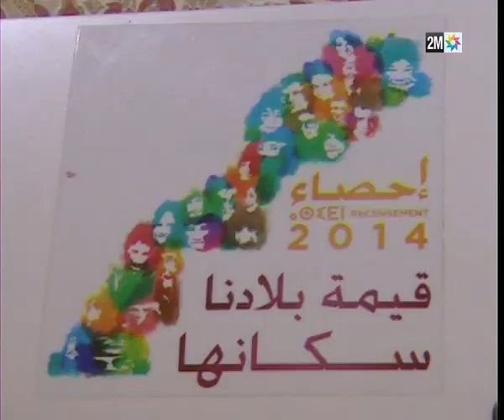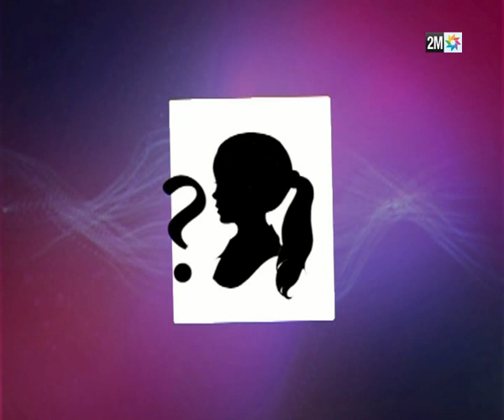سهرة رأس السنة 2015 : قراءة هزلية لأبرز أحداث 2014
سنة جديدة نستقبلها رفقة مجموعة من الفنانين المتألقين في سهرة مميزة من تقديم رشيد العلالي

تدعوكم القناة الثانية إلى سهرة فنية متنوعة لاستقبال السنة الميلادية الجديدة. يستقبل رشيد العلالي خلال هذه الأمسية الفنانة المتألقة شذى حسون والتي ذاع صيتها في العالم العربي بأدائها لأغان من قبيل "وعد عركوب"، "شاعلها" وغيرها. إلى جانبها يحضر الفنان حسن المغربي والذي سيؤدي خلال هذه السهرة أغنيته الناجحة "لا علاقة"
سعيدة شرف ستتحف معجبيها بأغانيها الإيقاعية. السهرة ستعرف كذلك مشاركة كل من الشاب بلال، الدوزي ومحمد رضا
أما اللون الشعبي فسيكون ممثلا في ثلاثة من أشهر فناني هذا النوع الموسيقي، ويتعلق الأمر بالداودية، مغيث والستاتي
السهرة ستعرف كذلك تقديم فقرات فكاهية من طرف الفنان إيكو
سهرة ممتعة وكل عام وأنتم بألف خير